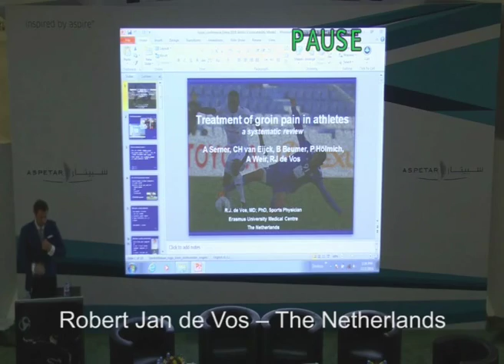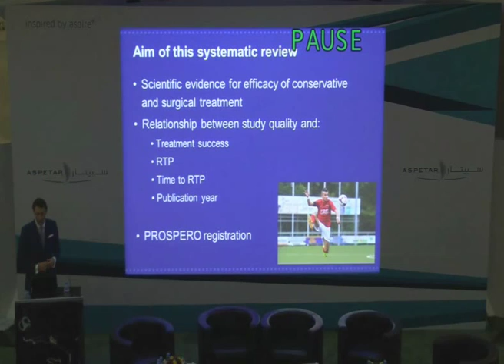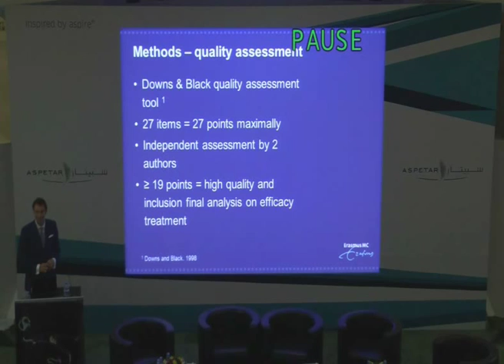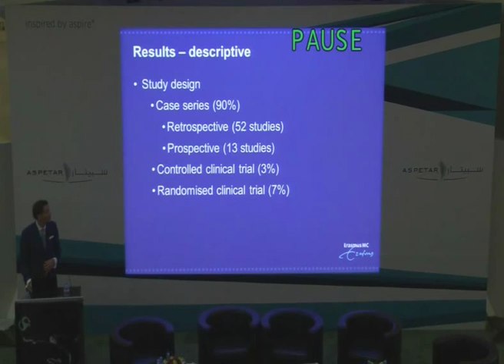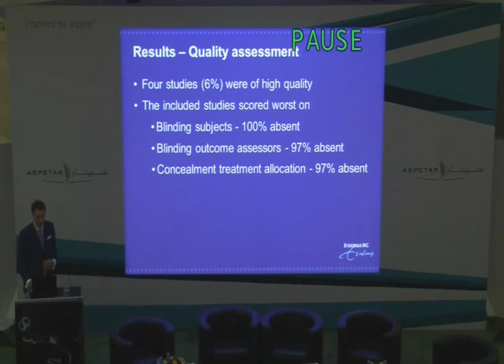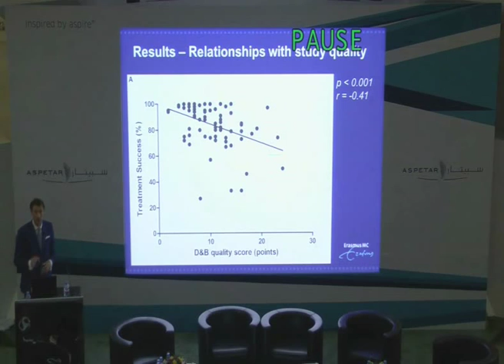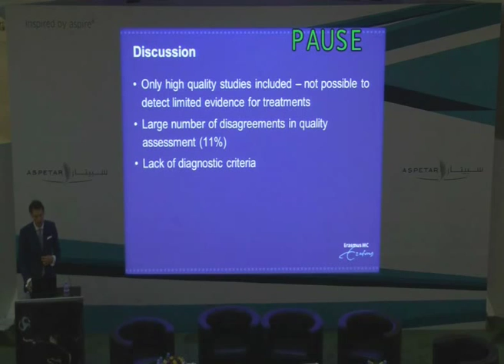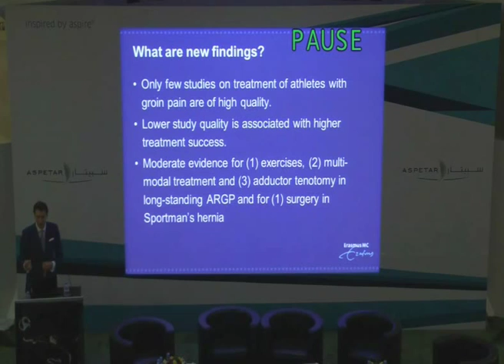Systematic review of evidence for the treatment of groin Robert Jan de Vos – The Netherlands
Aspetar 1st World Conference on Groin Pain in Athletes.
Session 5: Treatment of groin pain in athletes
Systematic review of evidence for the treatment of groin
Robert Jan de Vos – The Netherlands